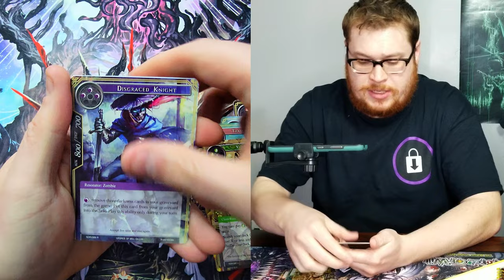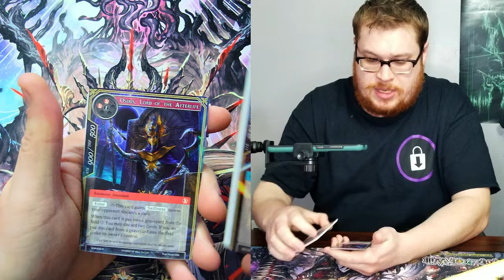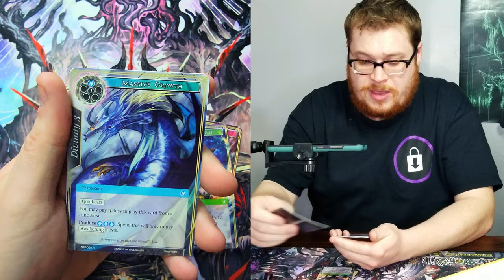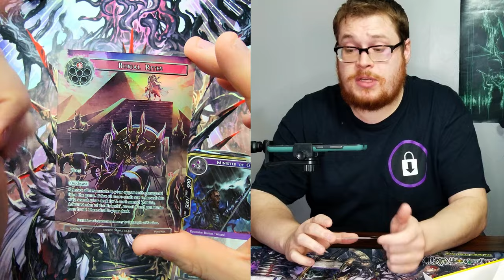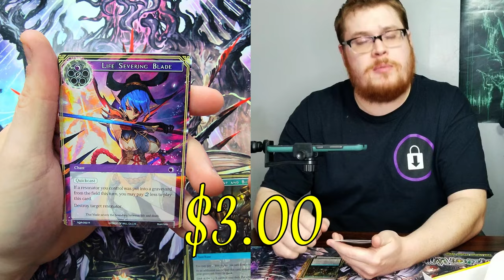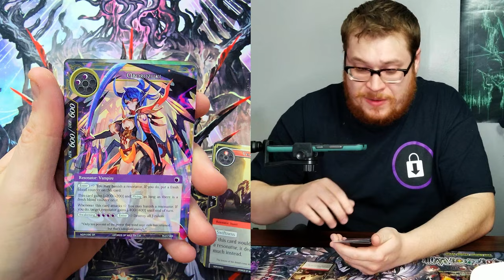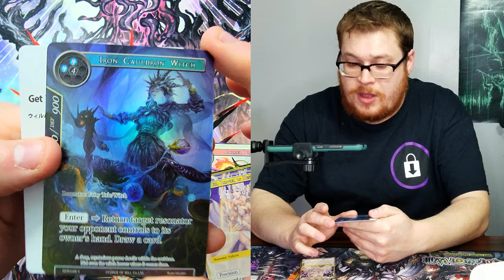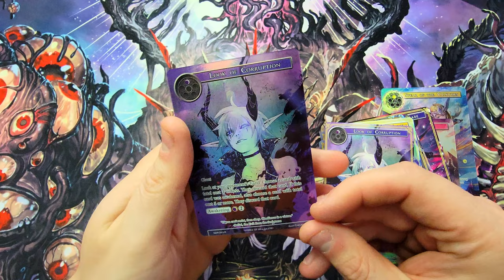Secret Rare Hunting #3 - NEW DAWN RISES Unboxing | Force of Will TCG